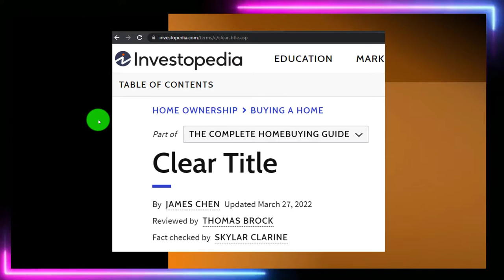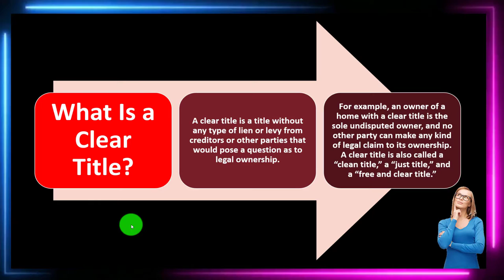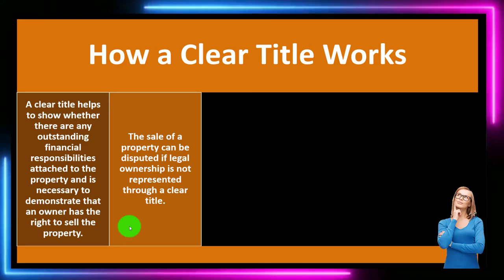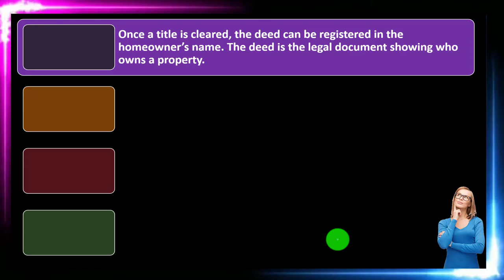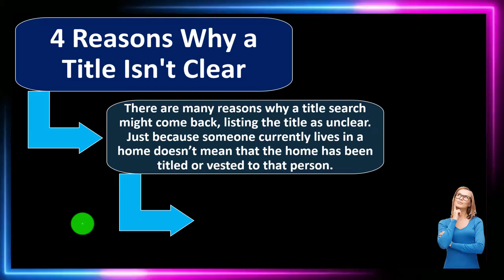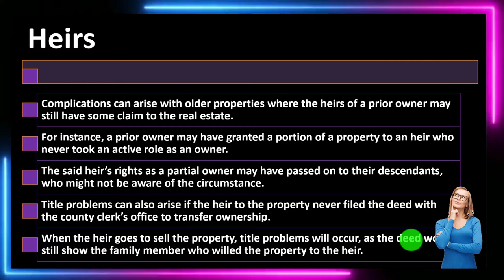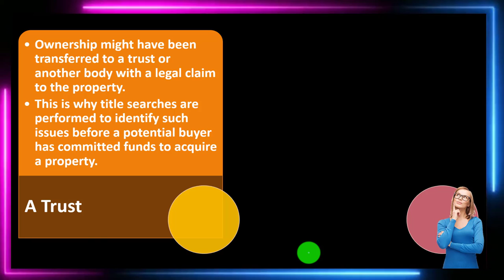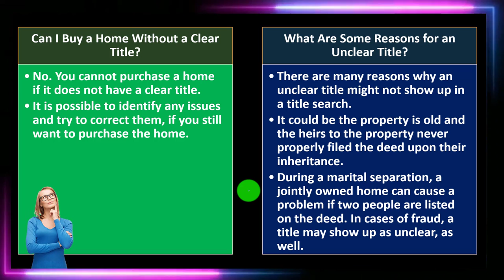Clear Title 8460 Personal Finance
Clear Title
Personal Finance